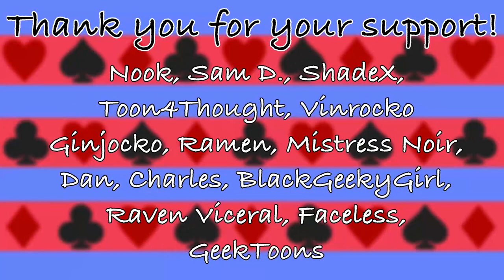The Bob's Burgers Movie was Perfectly Mid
I don’t see what the problem is having the opinion most people came to when it comes to The Bob’s Burgers Movie; it feels like a longer episode because it just does so let’s discuss why it's perfectly Mid.

0:00 Intro
0:37 Quick Movie Overview
3:37 What Was The Point?
5:33 Conclusion